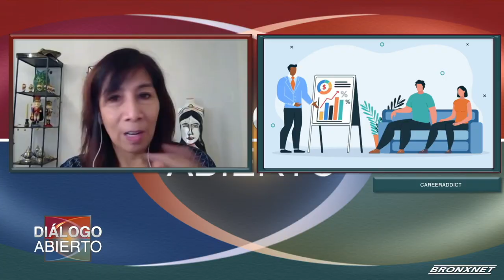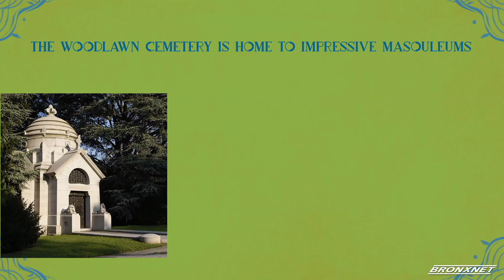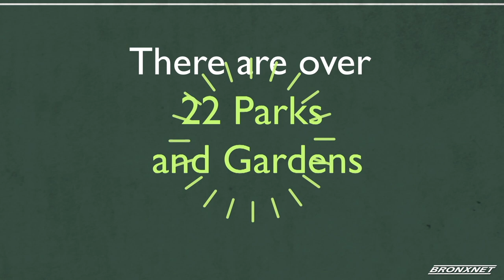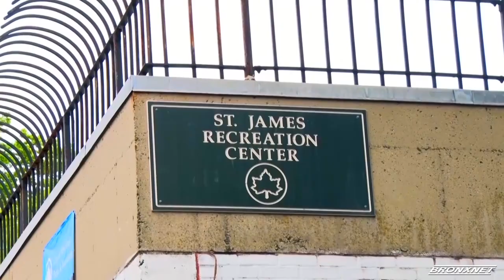Diálogo Abierto: Recursos de Servicios Bancarios | Recursos Astor Services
Descripción: La presentadora Yesenia Ramos re-visitó dos populares segmentos que transmitimos hace unas semanas. Javier E. Gomez habla con Lorelei Salas, comisionada del Departamento de Protección al Consumidor y el Trabajador de NYC, sobre los servicios de apoyo que existen para la planificación financiera y acceso a servicios bancarios para las personas de escasos recursos que no tienen acceso a estos servicios. Luego, Raven Maldonado-Brown de Astor Services for Children and Family, sobre los servicios de pruebas de salud mental y emocional en el condado de El Bronx para niños y familias.

Description: Our host, Yesenia Ramos revisits two popular segments that were featured a few weeks again. Javier E Gómez, speaks with Lorelei Salas, Commissioner of the NYC Department of Consumer and Worker Protection, about the existing financial planning resources for underbanked and unbanked individuals, plus access to basic banking services in underserved and unserved communities. Then, Raven Maldonado-Brown of Astor Services for Children and Family, about mental and emotional health screening services for children and families in The Bronx.

Host: Javier E. Gomez

Producer: Yesenia Ramos

Assistant Producer:  Mateo Rojas Alingue

Editor: Luis Rebolledo

Producer Interns: Zoe Kuhlkin, Yarelys Encarnacion

Guest: Lorelei Salas, Comisionadora, Dept. de Protección al Consumidor y al Trabajador de NY

Guest: Raven Maldonado-Brown, LMHC, Astor Services for Children and Family